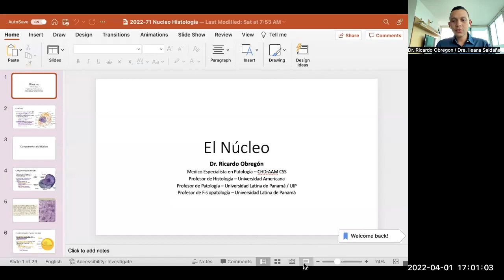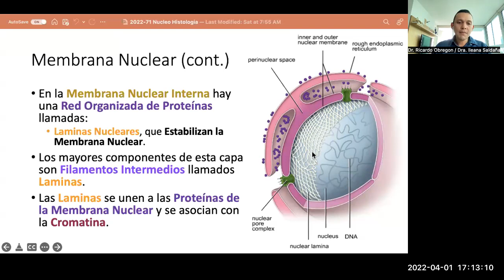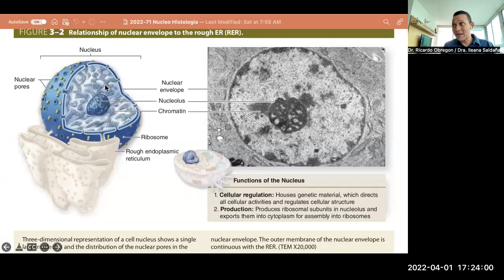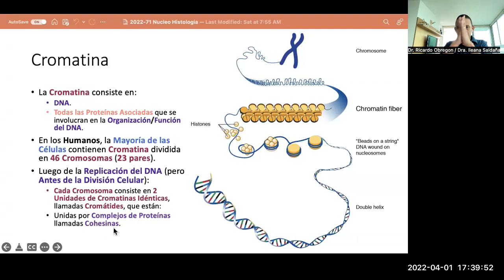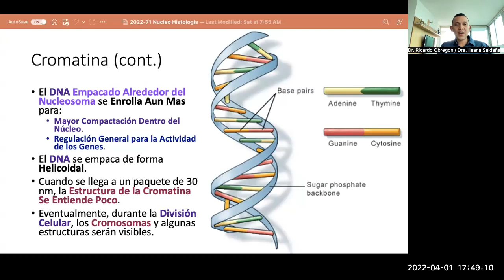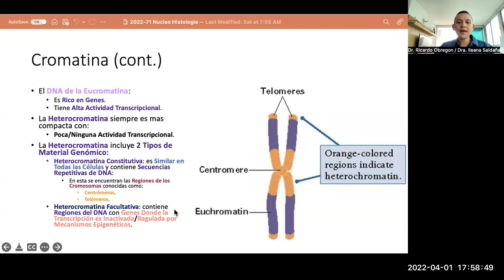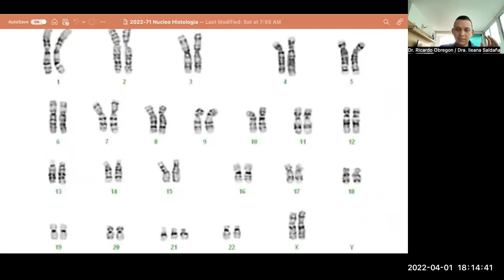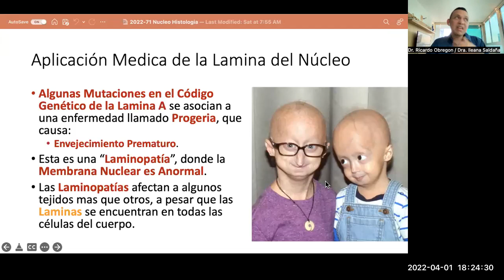2022 71 Nucleo Histologia